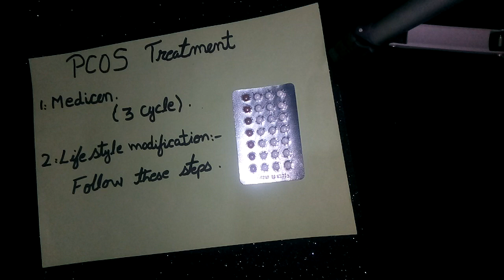Pcos treatment | pcos treatment in 2 steps | pcos treatment in Urdu